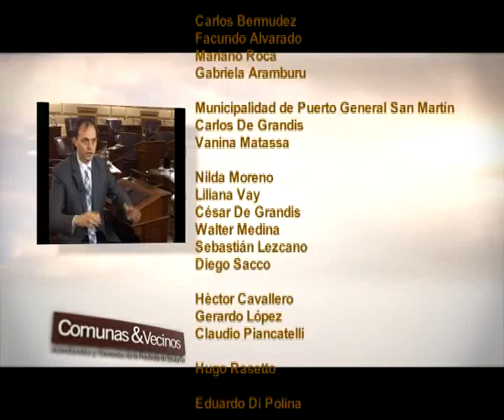Armando Pipi Traferri en Comunas & Vecinos 27/04/16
El Senador del Departamento San Lorenzo en una charla donde analiza la falta de diálogo que están padeciendo los sectores opositores en la provincia. Además la construcción interna del Partido Justicialista con una representatividad de todos los sectores